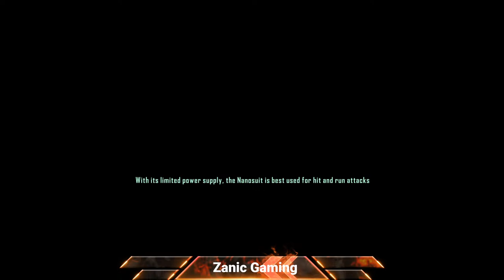Crysis 2 Remastered Game Play | Ultra Graphics with 1080p | Full Game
Pc Configuration-

Cabinet- Cooler Master MasterCase H500M ARGB

Mother Boarad- ASUS ROG Maximus XI Formula

Ram- G.SKILL Trident Z Royal 32GB (4 * 16GB) DDR4 3200MHz

Processor Cooler- Cooler Master MasterLiquid ML360R

Power Supply- Cooler Master 1050 Gold V2

Graphic Card- Gigabyte Nvidia GeForce RTX 3090 AORUS Xtreme 24GB GDDR6X

Storage 1- Samsung 970 EVO Plus SSD 2TB

Storage 2- Samsung 870 EVO 2TB SATA

Storage 3- Seagate Barracuda 2 TB Internal Hard Drive HDD

Extra Fan- Cooler Master MF120 Prismatic 3in1 Pack

Monitor- ASUS TUF Gaming VG279QM (Overcloking with 280 Fps)

Speaker- AmazonBasics USB-Powered PC Computer Speakers with Dynamic Sound (Black)

Headphone- HyperX Cloud Alpha S

Headphone Stand- Redragon Scepter PRO HA300

Mouse Pad- Razer Firefly V2

Keyboard- Razer BlackWidow V3 Pro

Wifi- TP-Link AC1200 Archer 5G Supported

Gaming Chair- Green Soul® Monster Ultimate (S)